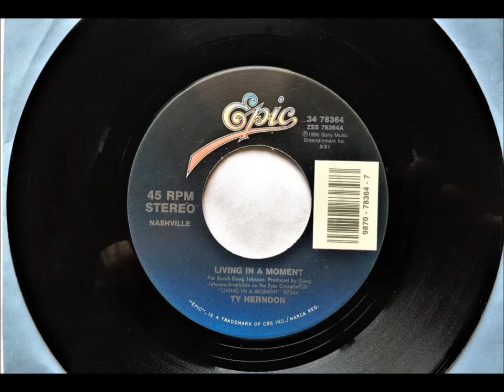Living In A Moment , Ty Herndon , 1996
Written by Pat Bunch and Doug Johnson. Released in June 1996 'Living in a Moment'. It reached #1 U.S. & Canada.